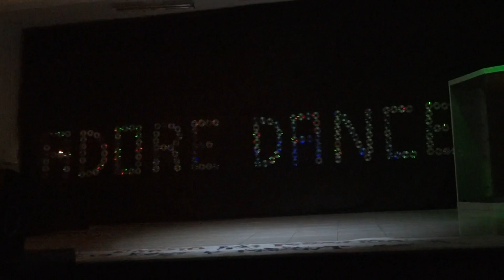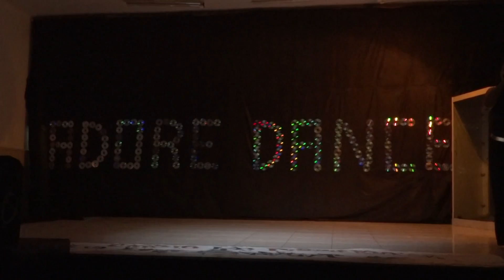Batista Betel realiza 1º adore dance 10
Irecê: Igreja Batista Betel realiza 1º adore dance
Louvai a Deus com Danças
Louvai ao Senhor! Louvai a Deus no seu santuário; louvai-o no firmamento do seu poder!
Louvai-o pelos seus atos poderosos; louvai-o conforme a excelência da sua grandeza!
Louvai-o ao som de trombeta; louvai-o com saltério e com harpa!
Louvai-o com adufe e com danças; louvai-o com instrumentos de cordas e com flauta!
Louvai-o com címbalos sonoros; louvai-o com címbalos altissonantes!
Tudo quanto tem fôlego louve ao Senhor. Louvai ao Senhor!  Salmos 150
Todo o culto é uma grande festa de celebração, louvor e adoração a Deus. O Senhor tem nos ensinado que devemos adorá-lo com tudo o que temos e com tudo que somos. Quando lemos Salmos 150, apesar de ser curto, temos nele uma completa aula sobre louvor. Nele, podemos aprender sobre a quem louvamos, onde, por que, como e quem pode louvar.
A quem devemos louvar? "Louvai ao SENHOR"; Onde devemos louvar? "em seu santuário" (que são as igrejas) e no "firmamento do seu poder"; Porque devemos louvar? "pelos seus atos poderosos" (louvor) e "conforme a excelência da sua grandeza" (adoração); Como se deve louvar? Ao som da trombeta, com saltério, com harpa, com adufes, COM DANÇAS, com instrumentos de corda, com flautas, com címbalos sonoros e com címbalos retumbantes; e Quem deve louvar e adorar a Deus. Tudo quanto tem fôlego louve ao Senhor. Louvai ao Senhor!
Por décadas, a igreja ficou limitada a apenas louvar a Deus com músicas, quando vemos claramente nesse salmo, e em inúmeros textos bíblicos, a ordem de louvá-lo com tudo o que somos e o que temos. Geralmente pensamos muito sobre os instrumentos. É correto pensar assim, mas aqui também inclui o nosso corpo. Os movimentos de nosso corpo geram a dança, que é movimento ritmado.
Também não poderíamos deixar de lembrar que a dança é um poderoso ato profético, pois com ela guerreamos (Josué 6), celebramos, ministramos cura (João 5:4), festejamos (Lucas 15.25), louvamos (2º Samuel 6.14-16) e adoramos (Êxodo 15.20). A dança é a força do nosso corpo expressar hinos, orações, canções e a Palavra. Ela nos leva a louvar e adorar intensamente a Deus com todo nosso ser. A equipe de danças deve estar principalmente empenhada em anunciar a glória e a excelência de Deus e a apresentar as boas novas do evangelho.
Hoje temos diversos testemunhos de pessoas, que literalmente se converteram através da dança, e sabemos que existem pessoas que talvez nunca conseguiriam evangelizar com palavras, mas fazem através da dança com muita excelência e amor. Também temos inúmeros testemunhos de pessoas que foram curadas, pessoas que foram libertas, que foram transformadas, que foram levadas a um nível maior de adoração, tudo isso através da dança.

Por isso não podemos nos privar de louvar e adorar ao Senhor através desse lindo e poderoso ato profético que é a dança. Quer seja no santuário, nas praças, nos teatros, e em todo lugar, e a toda a hora, dancemos e celebremos ao que vive e reina para sempre.